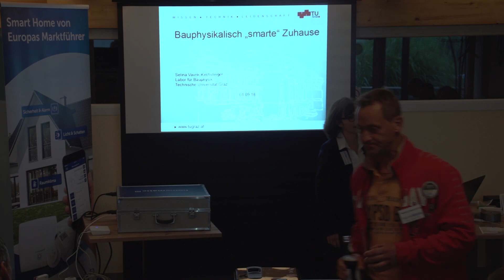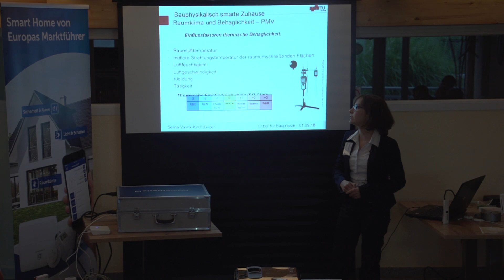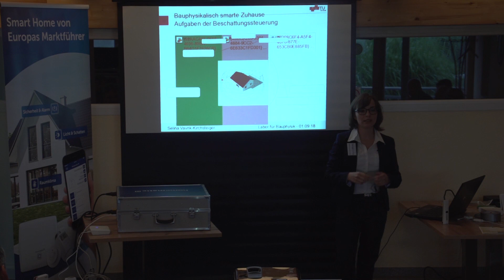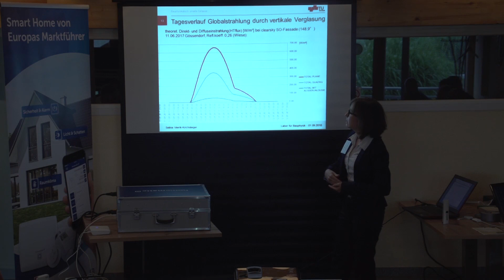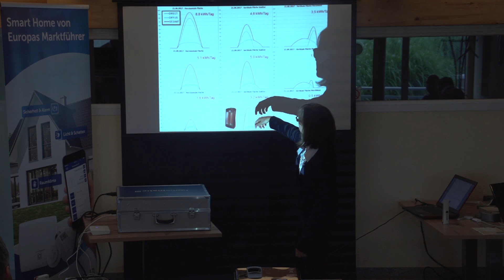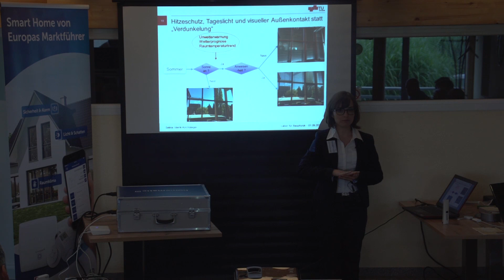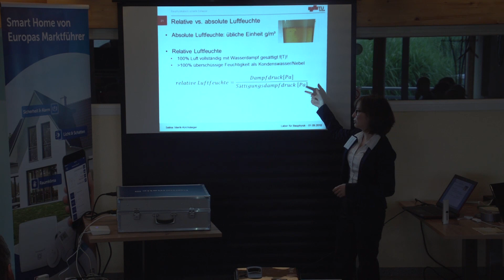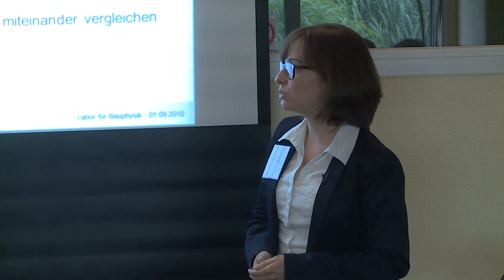Homematic User Treffen 2018 (Österreich): Bauphysik mit Smarthome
Dieses Video zeigt den Vortrag zum Thema Bausphysik von Selina Vavrik Kirchsteiger auf dem diesjährigen Usertreffen in Österreich.